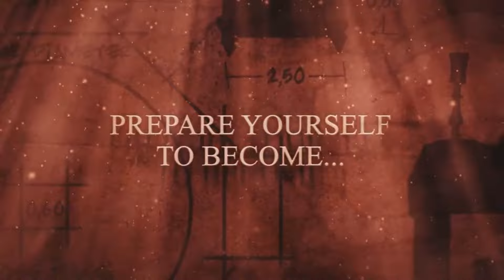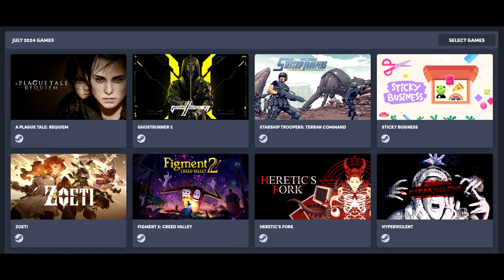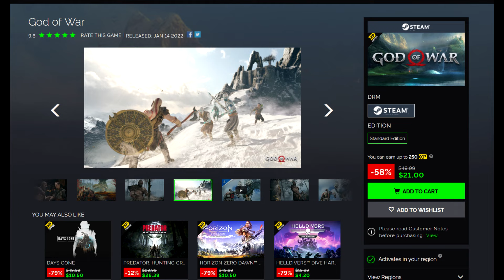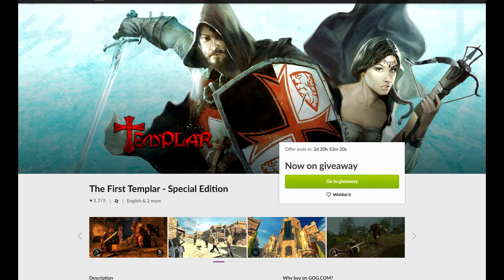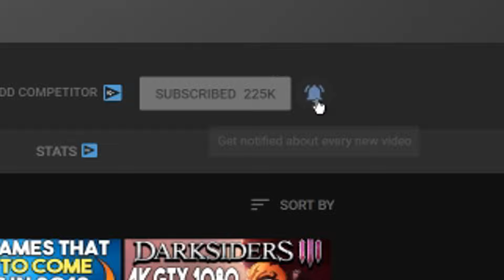GET A FREE PC GAME RIGHT NOW + AWESOME STEAM PC GAME DEALS!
GET THE NEW HUMBLE CHOICE HERE!-

Links-
Intro - 0:00

The First Templar FREE - 0:41

AWESOME Humble Monthly - 2:32

God of War - 5:01

UNCHARTED™: Legacy of Thieves Collection - 6:12

KINGDOM HEARTS INTEGRUM MASTERPIECE - 7:52